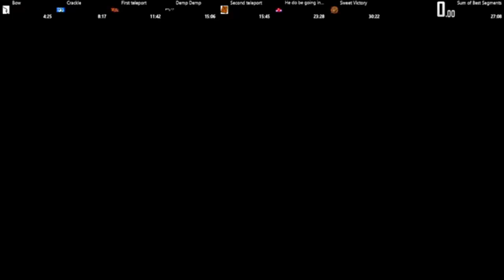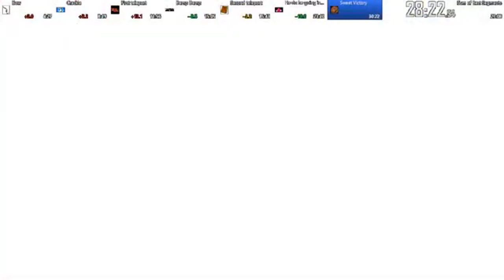EASTER EGG SPEEDRUN WORLD RECORD - DER EISENDRACHE - 2 PLAYERS - 29:16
Welcome along to my channel! My main content was Black Ops Zombies but my passion has dwindled since Black Ops 4 zombies. I enjoy playing Blackout and the new BR game "Apex Legends"